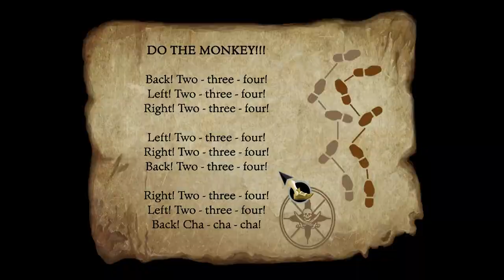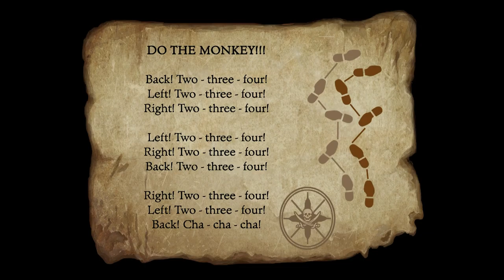Governor Marley Gets Kidnapped! The Secret of Monkey Island: Ep 4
In Episode 4, join us as we dive into the classic adventure game "The Secret of Monkey Island" where Governor Marley gets kidnapped! Watch as we navigate through the mysterious island, solve puzzles, and uncover the secrets behind this thrilling story. Will we be able to rescue Governor Marley and unravel the mysteries of Monkey Island? Find out in this epic gaming adventure!

Join me on my first time playthrough of The Secret of Monkey Island: Special Edition! Follow along as I navigate through the classic point-and-click adventure game, solving puzzles, interacting with quirky characters, and immersing myself in the pirate-themed world. Watch as I experience the humor, charm, and nostalgia that this beloved game has to offer. Let's set sail on this exciting and nostalgic journey together!

This is my first time playing The Secret of Monkey Island!